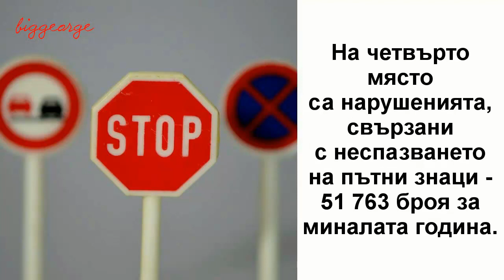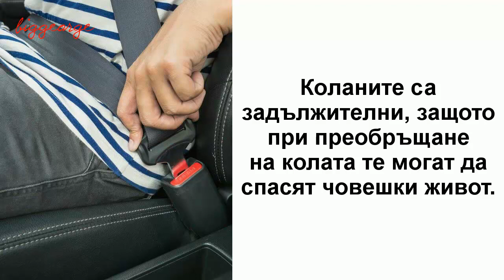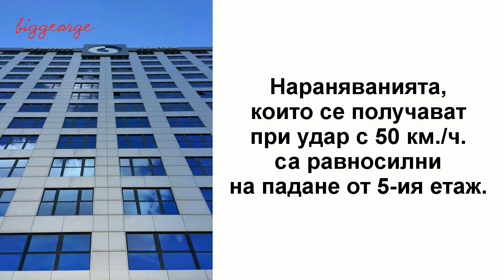Кои са най-честите нарушения на пътя?